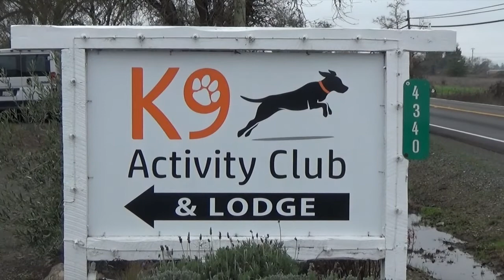Please Adopt Pippa!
Miss Pippa was recently rescued from the animal shelter and now looking for her forever home. Pippa loves people and bonds fast with people. Pippa is a 6 years old spayed America Staffordshire Terrier mix. She is eager to please people and she learns quick.